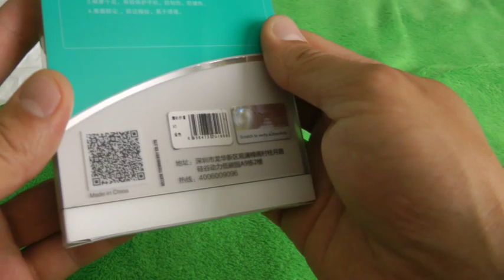Nillkin PC Phone Protective Back Samsung Galaxy A5 A5000 - GOLDEN